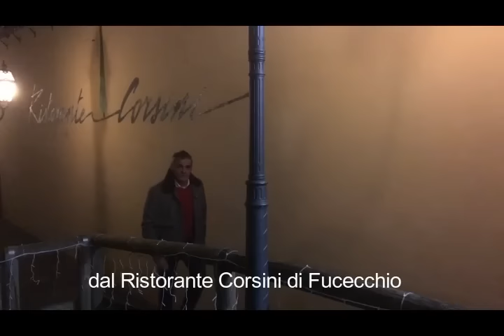TG Palio il Presidente della contrada Torre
il Presidente della contrada Torre - Romano Benericetti